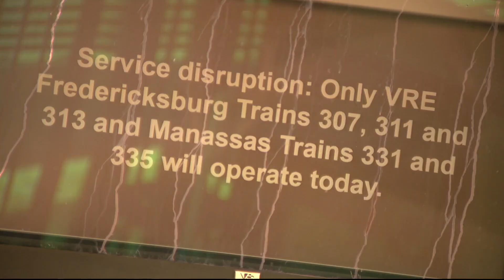Amtrak service south of Washington, D.C. expected to be restored Wednesday morning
No VRE trains will be stopping at Union Station.